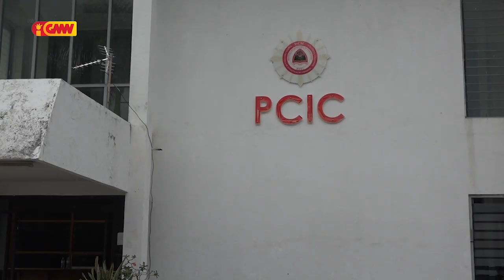PSIK Identifika ona autór ne’ebé publika informasaun falsu iha Média Sosial kona ba loza cineza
PSIK Identifika ona autór ne’ebé publika informasaun falsu iha Média Sosial kona ba loza cineza balun fa’an maskra kontaminadu ho covid-19'